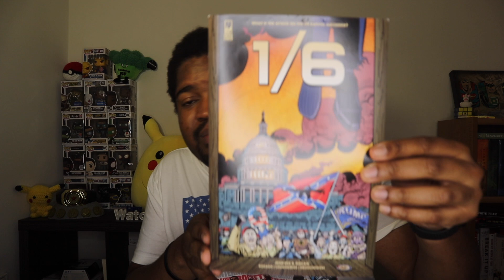Civil War - Official Trailer - Reaction (A24)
What did you think about this trailer? I'm very curious about this movie.